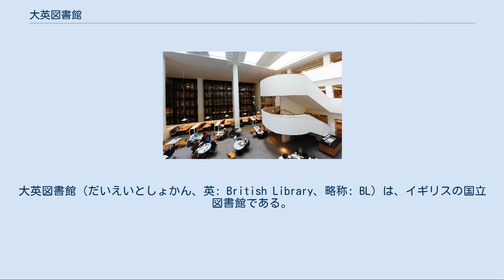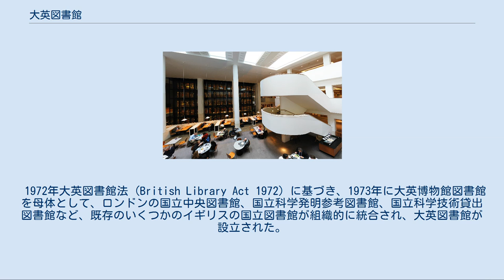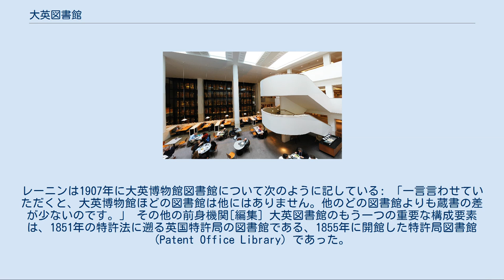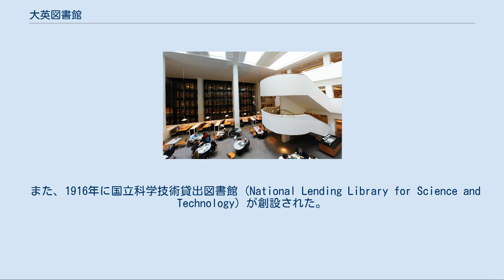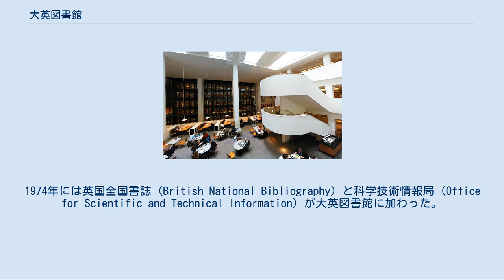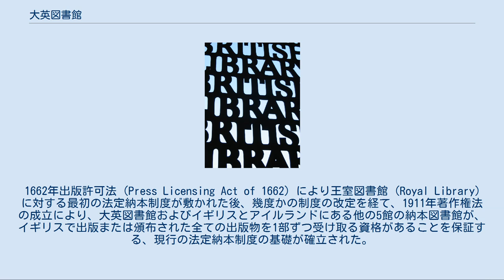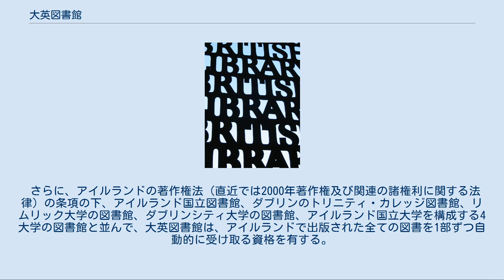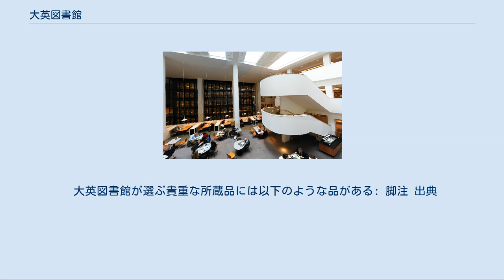大英図書館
大英図書館（だいえいとしょかん、英: British Library、略称: BL）は、イギリスの国立図書館である。
英国図書館とも訳される。
世界最大級の約1億7000万点もの資料を所蔵する、世界で最も重要な研究図書館であり、世界的な図書館の一つである。
ロンドンのセント・パンクラスに本館、ウェスト・ヨークシャーのボストン・スパに分館が置かれている。
古今東西の幅広い言語の書籍を収集しているほか、雑誌、新聞、パンフレット、録音、特許、データベース、地図、切手、版画、絵画、その他多くの資料を保存している。
その2500万冊以上の網羅的なコレクションを数で上回るのは、今やアメリカ合衆国首都ワシントンD.C.のアメリカ議会図書館のみである。
このコレクションに含まれる作品には、紀元前1600年頃の時代にまで遡るものもある。
大英博物館図書館といくつかの他の国立図書館との合併により1973年に設立された大英図書館は、デジタル・文化・メディア・スポーツ省に従属し、法定納本制度の下で、イギリスおよびアイルランドで出版された全ての図書を1部ずつ受け取り、イギリスの全国書誌を作成する。
 1972年大英図書館法 (British Library Act 1972) に基づき、1973年に大英博物館図書館を母体として、ロンドンの国立中央図書館、国立科学発明参考図書館、国立科学技術貸出図書館など、既存のいくつかのイギリスの国立図書館が組織的に統合され、大英図書館が設立された。
大英図書館の発足当初は、イギリスの景気が長期にわたって停滞した時期にあたり、新しい図書館施設の建設は行われず、蔵書は大英図書館に統合された各図書館の書庫に分散して保存された。
しかし、資料数の増大とともに書庫スペースの不足が問題となり、1982年よりロンドン郊外のセント・パンクラスに建設される新館への移行事業が開始された。
1998年、新聞図書館など専門図書館的な機能を持つ一部の図書館を除いて、大英図書館に所属する各図書館の蔵書が新館（セント・パンクラス館）に集約され、大英図書館は完全統合した。
 所蔵資料は毎年300万点程度増えている。
 大英博物館図書館[編集] 詳細は「大英博物館図書室」を参照 大英図書館所蔵の図書の大部分は、ハンス・スローンの蔵書（後のスローン文庫）が遺贈されて1753年に創設されたロンドンの大英博物館に併設されていた、大英博物館図書館からのものである。
これに加えて、後にコットン文庫として知られるようになるロバート・コットンの蔵書、およびロバート・ハーリーとエドワード・ハーリーによるハーリー文庫も、共にそれぞれ図書館の基礎として利用された。
その後、チャールズ・タウンリーのコレクションと国王ジョージ2世の17,000冊の蔵書が、1757年に図書館に寄贈された。
1823年、国王ジョージ3世の私設文庫であったキングズ・ライブラリー（王室文庫）の65,000冊の書籍が図書館に統合された。
1846年、トーマス・グレンヴィルの蔵書の写真が加わった。
新しく取得した図書のための書庫スペースが不足したため、大英博物館は、モンタギュー・ハウスから、1823年から1826年にモンタギュー・ハウスの庭に建てられた建物へと移転した。
なお、この建物は、今もなお大英博物館の本館として使用されている。
1857年に開館したドーム型の図書閲覧室は、世界で最も有名な図書館建築の一つであった。
 初めて図書館の蔵書の目録を作成したアントニオ・パニッツィが大英博物館の館長を務めた1856年から1866年の間に、大英博物館図書館の蔵書数は100万冊に達した。
大英博物館図書館は、1950年から英国全国書誌の作成準備の責任を負った。
大英博物館図書館の利用者の中には、チャールズ・ディケンズ、ウラジーミル・レーニン、カール・マルクス、ジョージ・バーナード・ショー、ヴァージニア・ウルフ、南方熊楠などの著名人もいた。
例えば、カール・マルクスは毎日図書館に通い詰め、著書『資本論』の一部を大英博物館の資料を基に図書閲覧室で執筆した。
ウラジーミル・レーニンは、Jacob Richterという偽名を使って、1902年から1911年の間に数回、大英博物館図書館を訪れた。
レーニンは1907年に大英博物館図書館について次のように記している: 「一言言わせていただくと、大英博物館ほどの図書...